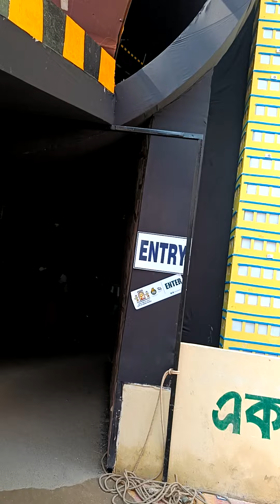নাকতলা উদয়ন সংঘ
কোলকাতার দূর্গাপূজা
Kolkata Durga Puja
Naktala Udayan Sangha